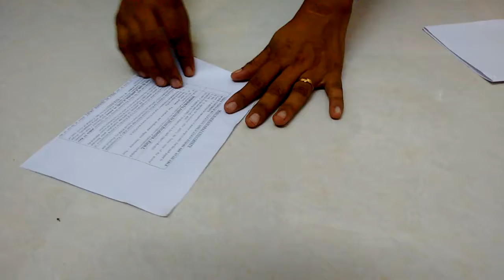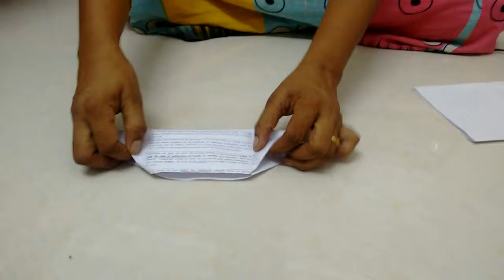How to make pen stand in waste paper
பேப்பர் பென் ஸ்டேன்டு செய்வது எப்படி